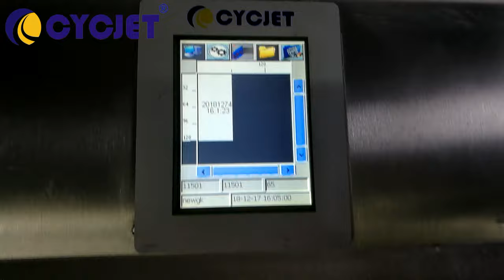CYCJET ALT390 Desktop Inkjet Printer/Comestic Package Manual Inkjet Coding Machine